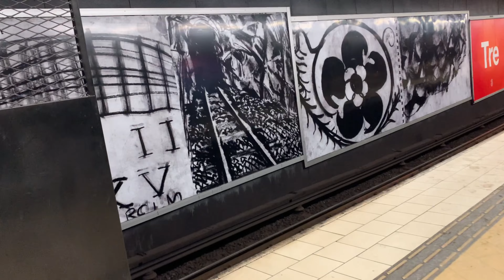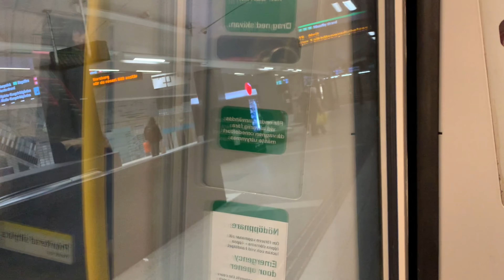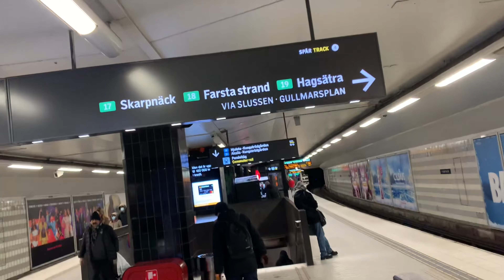Torsdag den 04 februari 2021 18:49 - 18:56 mot: Alvik. Slussen - T-Centralen.